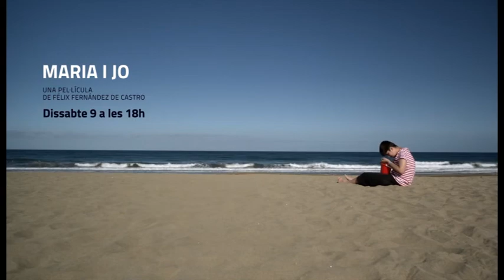‘Maria i jo’, l’autisme a través de la relació d’un pare i la seva filla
“Anar amb la Maria és com anar amb Madonna. Centra l’atenció de tothom des del primer moment”. Així defineix el dibuixant Miguel Gallardo la vida al costat de la seva filla, diagnosticada d’autisme als 8 anys. El llargmetratge documental ‘Maria i jo’ explica la relació entre tots dos. Ho fa des d’un punt de vista optimista i combinant imatges i il·lustracions de la novel·la homònima, amb la qual Gallardo va guanyar el Premi Nacional de Còmic l’any 2008.